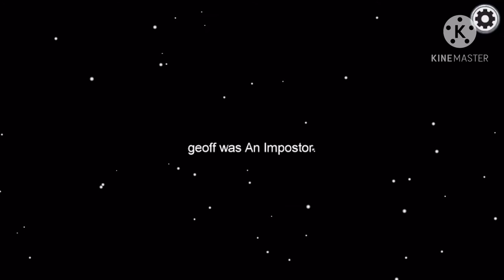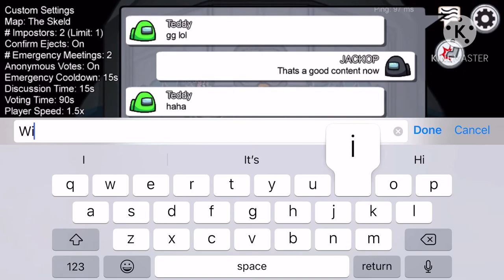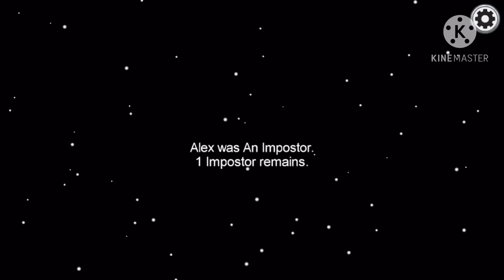Crewmate Gameplay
Playing Amongus is not just about being an impostor and killing the crewmate but being a detective when you are a crewmate and using your IQ to eject them into space.